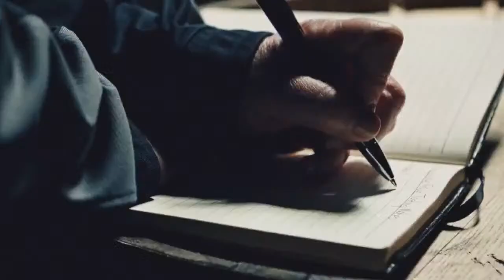The Whiskey Dic Live: Rossville Union with Master Blender David Whitmer!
Join me as I interview head of quality production David Whitmer while we drink Rossville Union, Rossville Union Barrel Proof.